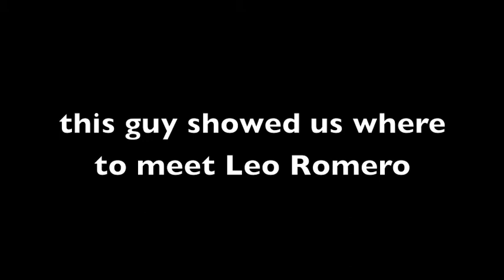Meeting Brandon Weastgate, Marquis Preston,and Leo Remero At Orchard Skate Shop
they were so chill STAY GOLD we all love that video